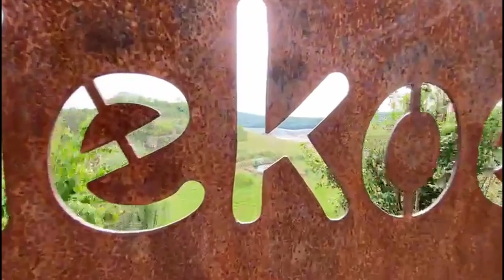Welcome to Maastricht